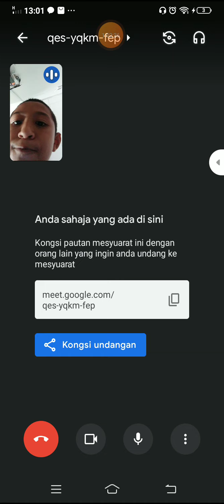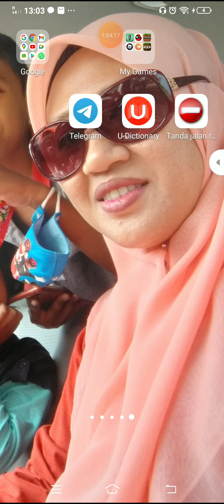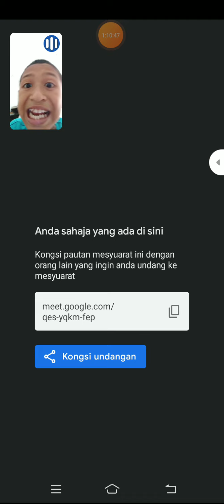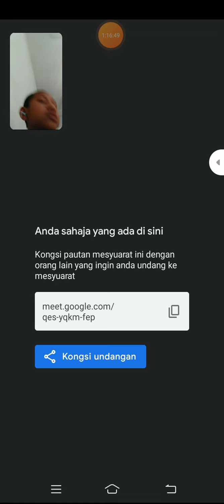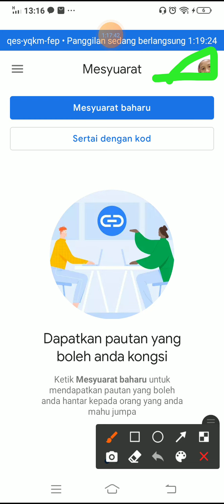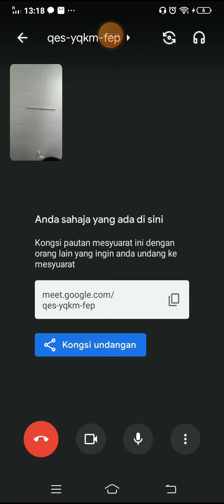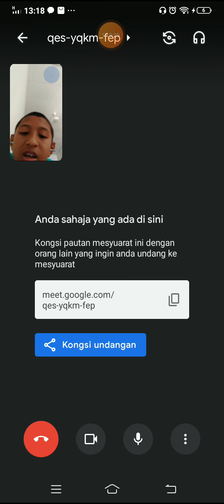Sifir 10,11,12 Dan 14 |No Game Part 4